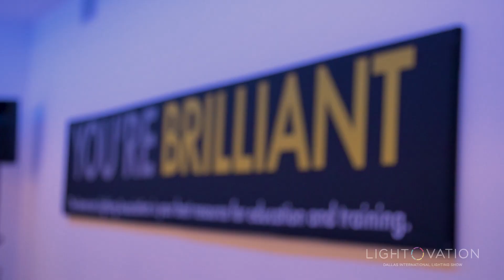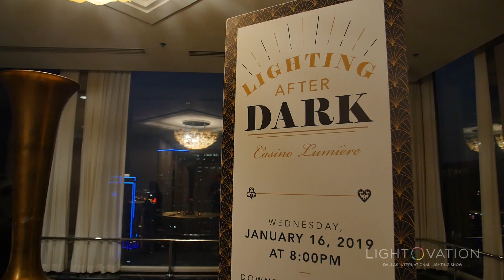Lightovation June 2019 Preview